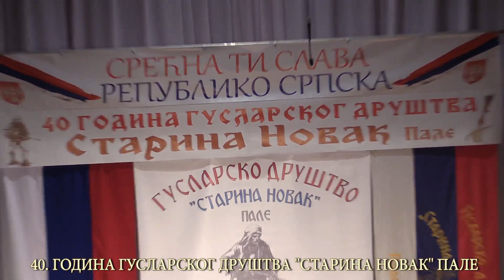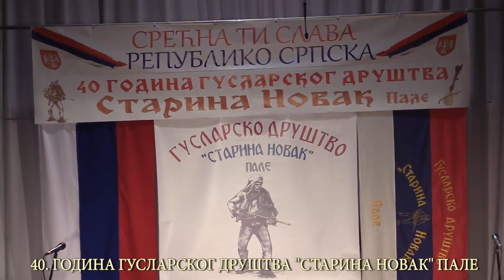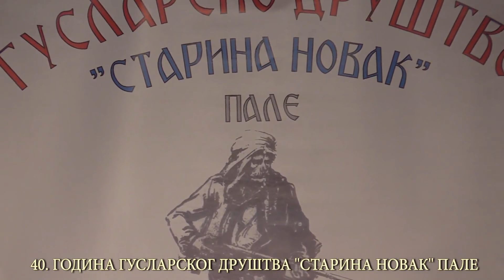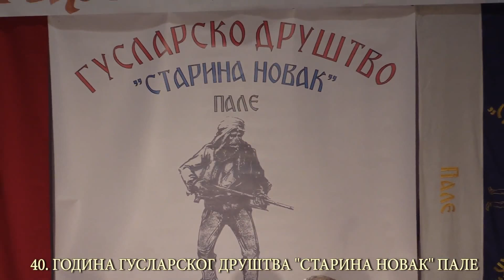Pale: ČETRDESET GODINA GUSLARSKOG DRUŠTVA ''STARINA NOVAK''